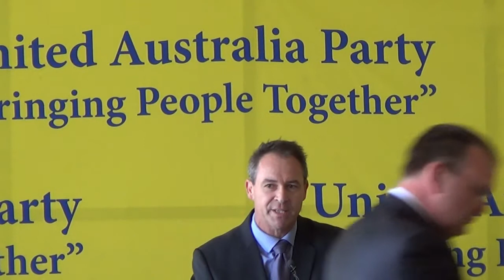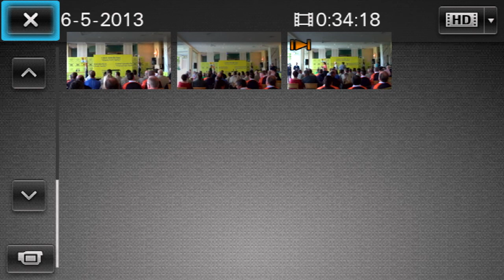Palmer United Party - Clive Palmer - Gold Coast Candidate Announcements